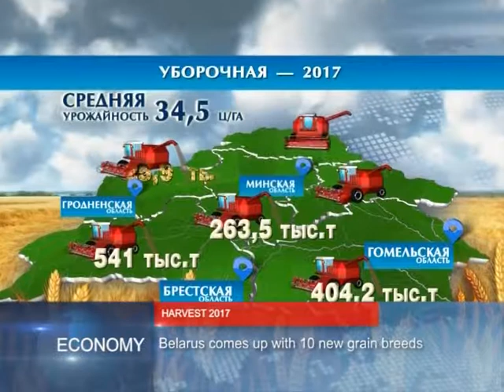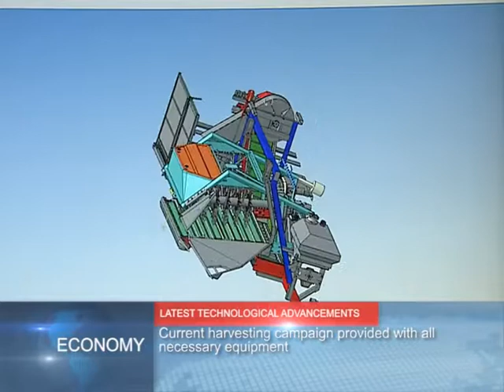90 Seconds News 04.08.2017 English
1million 550 thousand tons of grain harvested in Belarus.
Belarus comes up with 10 new grain breeds.

Belarusian researchers develop over 100 new types of agricultural machines and equipment over 5 years.
Current harvesting campaign provided with all necessary equipment.

University admission campaign coming to end in Belarus.
Belarusian universities to publish online lists of newly admitted students on August 6.